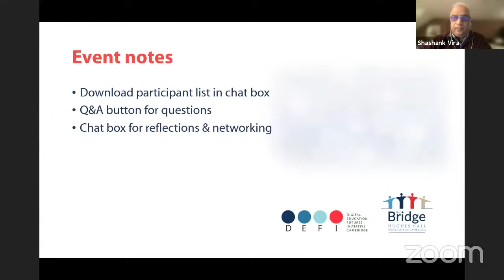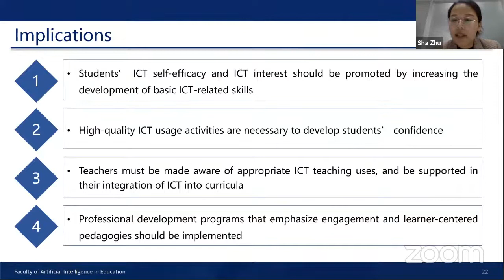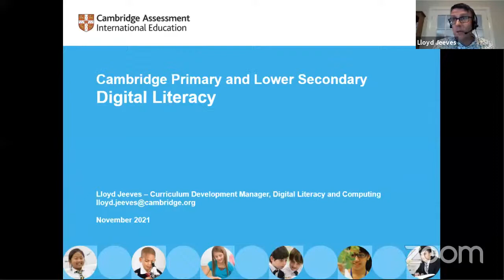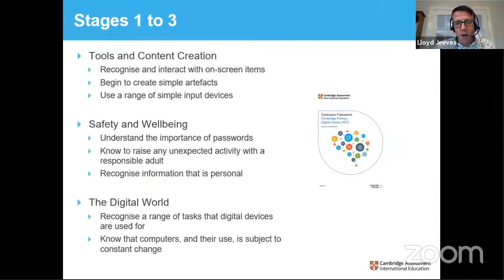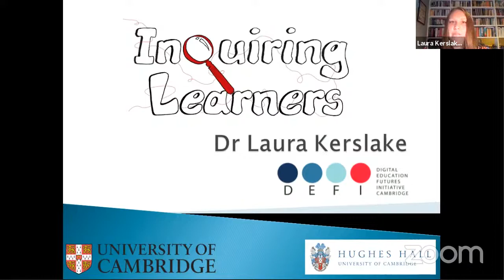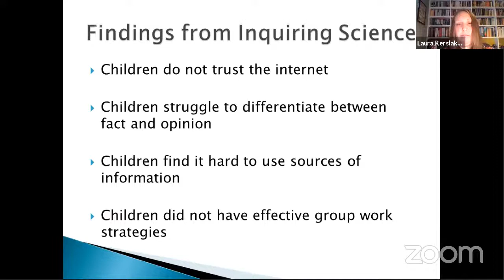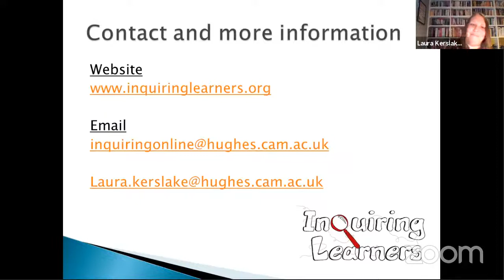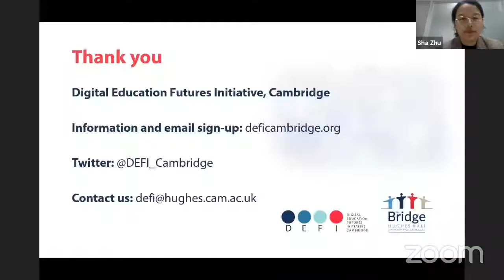Digital skills and literacy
DEFI and the Cambridge Partnership for Education joined together to present digital literacy research from the University of Cambridge and Central China Normal University, along with practical experience from Cambridge International.

Presentations:

0:13 Panellist introductions
2:10 Dr Sha Zhu - How to promote K-12 Students' digital literacy?
14:06 Lloyd Jeeves - Cambridge Primary and Lower Secondary - Digital Literacy
25:58 Dr Laura Kerslake - Inquiring Learners

Questions and discussion:

38:24  Q1 - What kind of digital classroom should institutions have after the pandemic?
42:45 Q2 - The impact of screen use on children's eyesight?
44:59 Q3 - Digital skills vs gaming and social media skills
47:22 Q4 - What digital literacy support is needed from policymakers?
51:15 Q5 - How does Cambridge International factor national policies into digital literacy?
53:56 Q6 - How can the interplay between schools and parents be enhanced?
1:04:11 Q7 - AI and other tools to identify and judge fake news
1:08:55 Q8 - Experience or research comparing students in traditional or digital environments
1:10:40 Q9 - Final comments from the panellists

Session Description:

As education systems and ministries around the world continue to adapt to the pandemic and its aftermath, it’s clear that digital educational technology (EdTech) is now embedded in mainstream education. This highlights the need for teachers to understand Media and Information Literacy (MIL) — the critical literacy skills that students need in order to negotiate the online world that they inhabit both at school and at home.

Teachers often struggle to implement EdTech in their classrooms and this has been exacerbated by the sudden need to use multiple platforms, interfaces, and modalities. This is especially true within classroom settings, where it’s often blended with traditional, paper-based methods. The challenge is to increase digital literacy across the teaching profession, in a way that embeds digital skills within professional development, rather than as an added requirement.

Sub-topics:
*Ways of operationalising digital literacy and MIL in education and education-reform spaces
*Different approaches needed across rural/urban and digital divides
*The role of MIL in combating the circulation of digital misinformation, from primary school upwards.
*New pedagogies that can increase digital literacy and skills development
*Challenges and barriers to implementing new professional development

Watch our invited panellists -- followed by in-depth discussion -- for ideas you can use in your ministry, district, or organisation to provide a structured approach that helps teachers start their journey on the road to digital literacy.